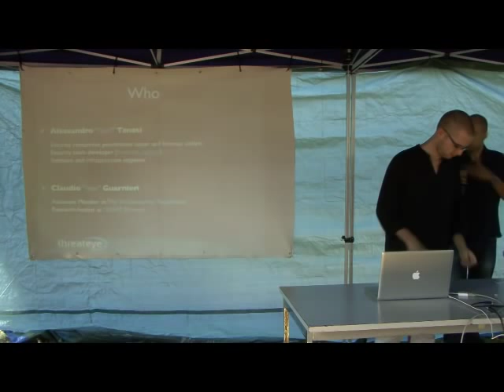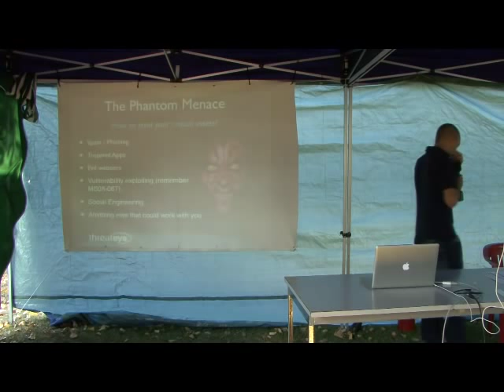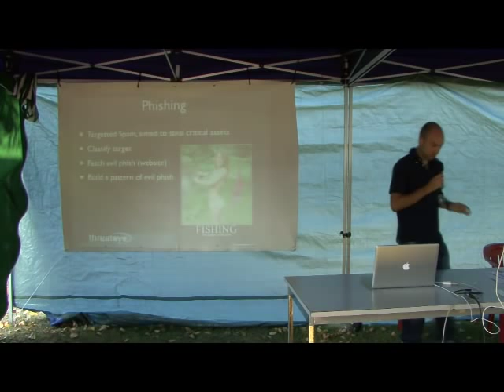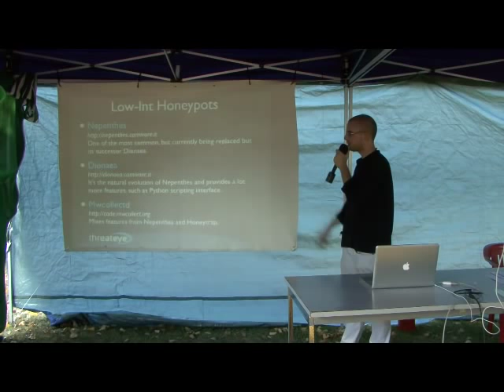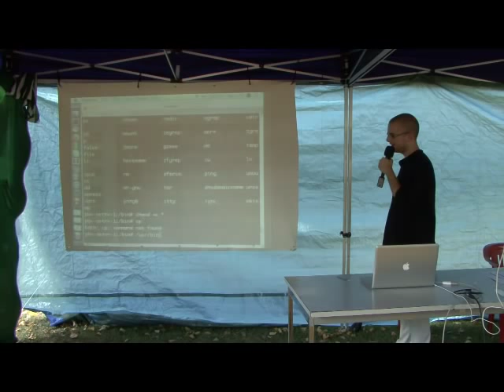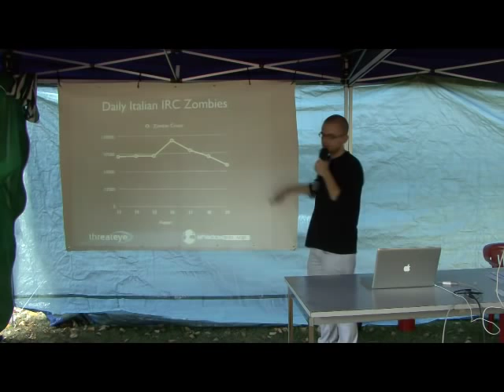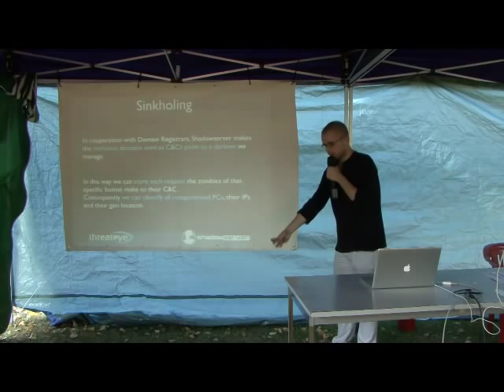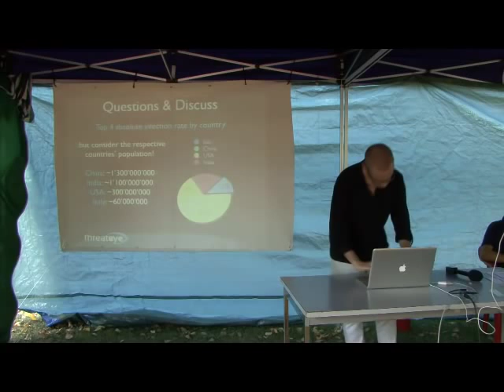Kicking the bad guys in the ass -Nex & Jekil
In un mondo in cui tutti sti tappa falle si spippettano sulle problematiche di sicurezza di dispositivi, prodotti e servizi antani 2.0 tric e trac, vi sono ancora uomini dal grande animo che si impegnano per prendere a calci in culo i cattivi. Cosa è stato fatto, cosa si sta facendo e cosa dovremmo fare noi italiani.